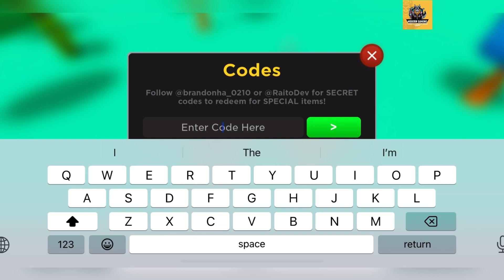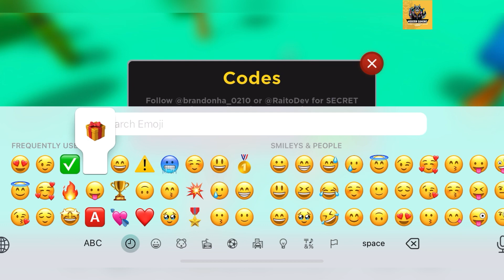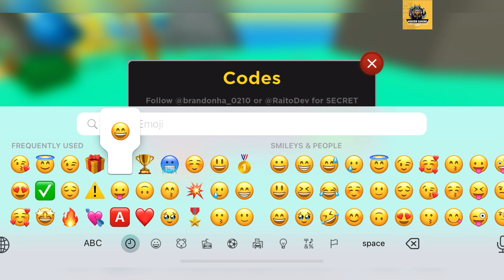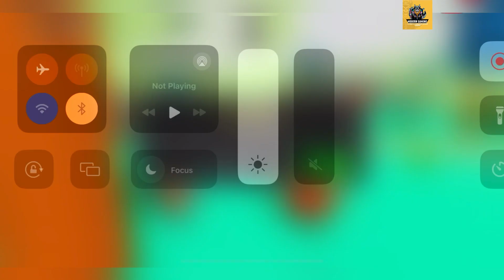🤩 Update 56 🤩 ANIME FIGHTERS SIMULATOR CODES - CODES ANIME FIGHTERS SIMULATOR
Today video is all about the codes of your favorite game, Watch it till the end and grab all the codes.

Let's Begin.

Your Search ;

anime fighters simulator new update
anime fighters simulator codes 2023
afs codes
anime fighters simulator update
afs codes 2023
afs